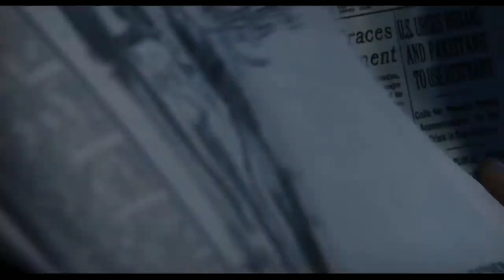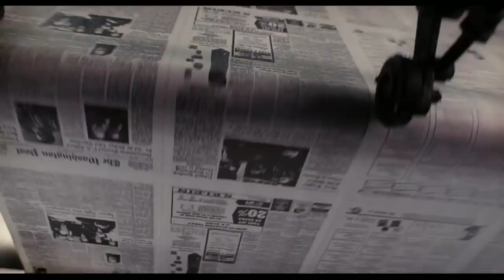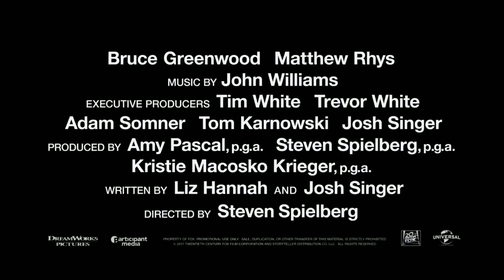Кращі фільми 2018 року. Варто переглянути.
Фільми за другий квартал.